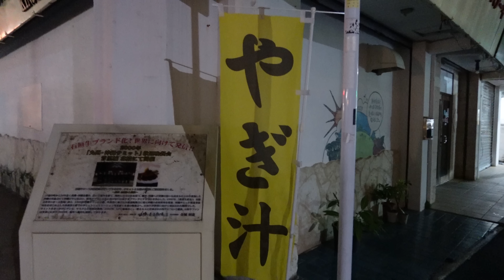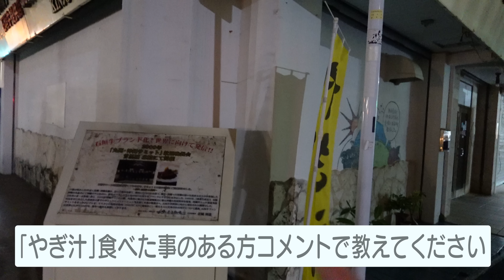【究極のミニマリスト】ショートパンツに荷物詰め込んで一泊二日の石垣旅！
Kazuプロデュースのアウトドアブランド「和来-waku-」から新製品が発売されました！

↓[WAKU] 和来 走って泳ぐ旅するショートパンツ

「和来-waku-」の新しいショートパンツは、旅行やアウトドア活動に最適な多機能デザイン。
軽くて速乾性に優れ、スマホや財布、パスポートなどの必需品をすべて収納できるポケット付き。
動きやすく、海水浴でもそのまま泳げる素材を使用。
ベローズポケットやファスナー付きメッシュポケットで、貴重品も安心して持ち運び。
このショートパンツ一つで、旅がもっと楽しく、便利になります。

GoProファミリー仲間でさすがのカメラワーク！ほんと地元の仲間にほしい！

wakuの商品はこちらからもご購入いただけます！

〒107-6228
カズさん宛